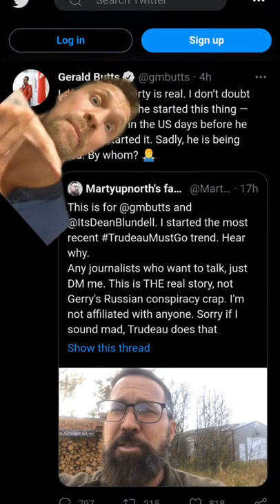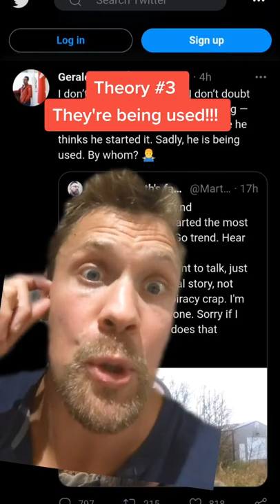Gerry Butts is a Conspiracy Theorist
The double standards of this man and his ilk are truly sickening and just exhausting at this point.

Remember when Gerry Butts resigned after the SNC Lavalin Scandal and then was seen with a journalist who happened to be the debate moderator for an election campaign debate a week before the event happened??

Gerry Butts denies that regular Canadians could be upset with Trudeau's ridiculous leadership.